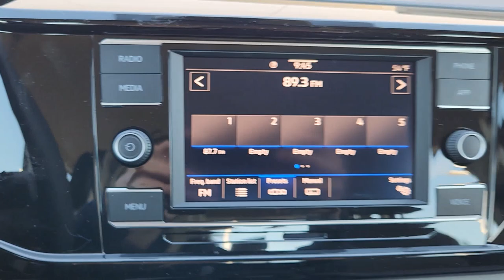2024 Volkswagen Taos Waco, Hewitt, Woodway, Robinson, Belmead RM050417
BLACK New 2024 Volkswagen Taos S available in 2301 W. Loop 340, Waco, Texas at VW of Waco. Servicing the Waco, Hewitt, Woodway, Robinson, Belmead, TX area.

2301 W. Loop 340

Volkswagen of Waco is proud to be your choice dealership for new Volkswagen models in the Waco area. At our dealership you can find the complete Volkswagen lineup including popular models such as the Jetta Atlas and Tiguan. Regardless of if youre on the hunt for a new family-friendly Volkswagen SUV or a sedan that is perfect for commutes you can find what youre looking for within our inventory. Our new models come in a range of trims and colors making it easy for you to find the vehicle that perfectly fits your needs. Great choice on this 2024 Volkswagen Taos S with BLACK exterior and GRAY interior.  At Volkswagen of Waco we have devoted ourselves to providing our customers with high-quality vehicles and high-quality customer service. Our team is here to handle all of our needs in regards to car buying financing your vehicle and maintenance and repairs. Whether youre purchasing a new Volkswagen or one of our used vehicles we have the inventory resources and expertise to give you the easiest possible experience. Our dealership is home to a large inventory of new Volkswagen models as well as quality pre-owned vehicles to give you peace of mind behind the wheel. From the buying and financing process to servicing your vehicle the Volkswagen of Waco team is committed to you!
Engine: 1.5L TSI DOHC Turbocharged 4-Cylinder -inc: 16-valve, direct fuel injection|3.23 Axle Ratio|Front Strut Rear Torsion Beam Suspension|GVWR: 4,343 lbs (1,970 kgs)|Engine Auto Stop-Start Feature|Front-wheel drive|Engine oil cooler|Battery w/Run Down Protection|948# Maximum Payload|Gas-Pressurized Shock Absorbers|Front And Rear Anti-Roll Bars|Electric Power-Assist Speed-Sensing Steering|13.2 Gal. Fuel Tank|Quasi-Dual Stainless Steel Exhaust|Front Suspension w/Coil Springs|Rear Suspension w/Coil Springs|4-Wheel Disc Brakes w/4-Wheel ABS, Front Vented Discs, Brake Assist, Hill Hold Control and Electric Parking Brake|Wheels: 17 Silver Painted Alloy|Tires: 215/55R17 All-Season|Steel Spare Wheel|Compact Spare Tire Mounted Inside Under Cargo|Clearcoat Paint|Body-Colored Front Bumper w/Black Rub Strip/Fascia Accent and Metal-Look Bumper Insert|Body-Colored Rear Bumper w/Black Rub Strip/Fascia Accent and Metal-Look Bumper Insert|Black Bodyside Cladding and Black Wheel Well Trim|Chrome Side Windows Trim and Black Front Windshield Trim|Body-Colored Door Handles|Black Power Side Mirrors w/Manual Folding|Fixed Rear Window w/Fixed Interval Wiper and Defroster|Light Tinted Glass|Rain Detecting Variable Intermittent Wipers|Fully Galvanized Steel Panels|Lip Spoiler|Black Grille w/Chrome Accents|Liftgate Rear Cargo Access|Roof Rack Rails Only|Auto On/Off Aero-Composite Led Low/High Beam Daytime Running Auto High-Beam Headlamps w/Delay-Off|Perimeter/Approach Lights|LED Brakelights|Headlights-Automatic Highbeams|Radio: Composition Color AM/FM -inc: 6.5 touchscreen, USB input, capability for in-vehicle 4G LTE enabled Wi-Fi (cellular data plan required; includes limited trial), capability for VW Car-Net services (capabilities for certain services vary; requires enrollment or subscription), Bluetooth connectivity (for compatible devices), App-Connect smartphone integration (w/Apple CarPlay, Android Auto and MirrorLink) via USB and USB-C enhanced charging up to 45W (for compatible devices)|Radio w/Seek-Scan, Clock, Speed Compensated Volume Control, Steering Wheel Controls and Radio Data System|Streaming Audio|Window Grid And Roof Mount Diversity Antenna|2 LCD Monitors In The Front|Front Bucket Seats -inc: manually adjustable driver and passenger seat w/height adjustment|6-Way Driver Seat|6-Way Passenger Seat|60-40 Folding Split-Bench Front Facing Fold Forward Seatback Rear Seat|Manual Tilt/Telescoping Steering Column|Heated Leatherette Steering Wheel|Front Cupholder|Rear Cupholder|Compass|Power Fuel Flap Locking Type|Remote Releases -Inc: Power Cargo Access|Cruise Control w/Steering Wheel Controls|Distance Pacing w/Traffic Stop-Go|Manual Air Conditioning|HVAC -inc: Underseat Ducts|Glove Box|Driver foot rest|Interior Trim -inc: Colored Instrument Panel Insert, Colored Door Panel Insert and Piano Black/Metal-Look Interior Accents|Full Cloth Headliner|Cloth Door Trim Insert|Leather/Metal-Look Gear Shifter Material|Day-Night Rearview Mirror|Driver And Passenger Visor Vanity Mirrors w/Driver And Passenger Illumination, Driver And Passenger Auxiliary Mirror|Full Floo